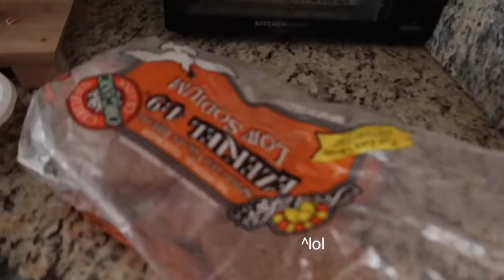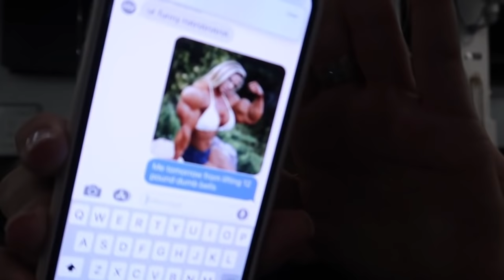college day in my life: packing for vegas, organizing my room + new gym!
SELF TANNER I USE, my fave!! loving tan

EQUIPMENT I USE:

xoxo,
Gretchen